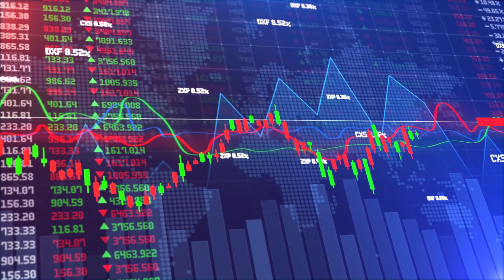How Average People Are Becoming Rich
In a world where work-life balance seems like a distant dream, and the daily grind feels like an inescapable cycle, a growing community of individuals has risen up to challenge conventional wisdom. They call themselves the FIRE movement—Financial Independence, Retire Early. Today, we're delving into the inspiring world of the FIRE movement and discovering how they're transforming the way we think about personal finance, career, and life itself.

The FIRE movement is a community of individuals united by a shared goal: achieving financial independence and retiring early, often decades before the traditional retirement age. They're driven by a desire to break free from the rat race, take control of their lives, and experience the freedom that financial independence can offer.